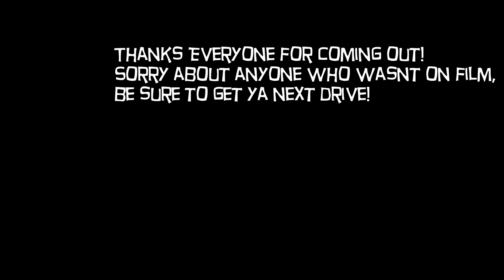Honda cruise 2014